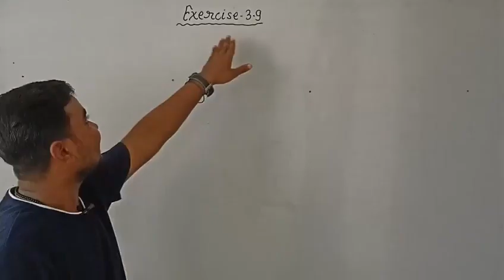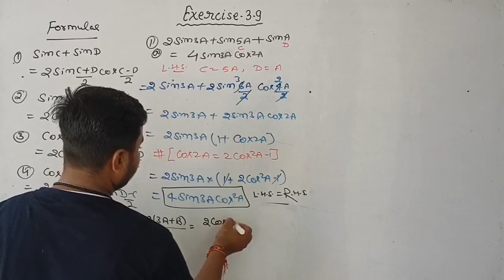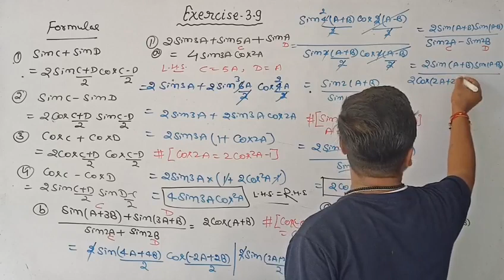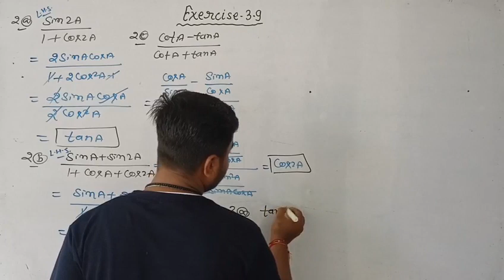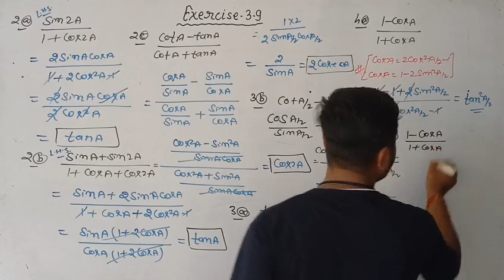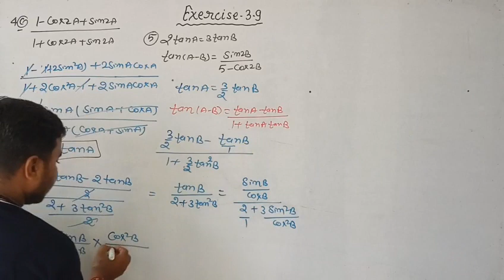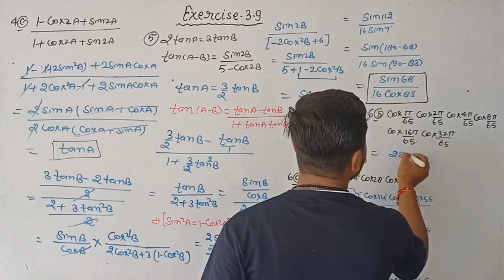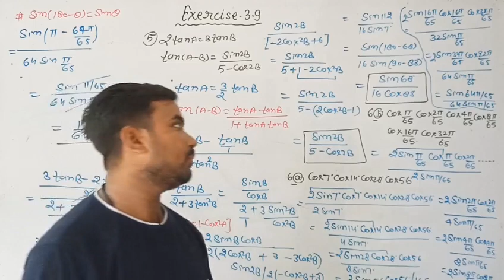ajay kumar agarwal solution class 11 exercise 3.9|Sushil sir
class 11 maths isc
rajiv prakashan maths class 11
balaji prakashan maths
isc class 11 maths
class 11 maths exercise 3.9
chitra prakashan class 11
isc maths class 11 chapter 1
isc class 11 maths chapter 1
isc class 11 maths sets
class 11 maths ml aggarwal solutions
isc class 11 maths chapter 1 ml aggarwal
ml aggarwal class 11